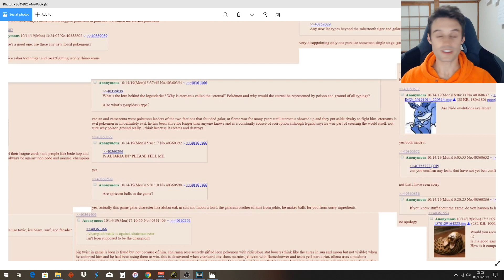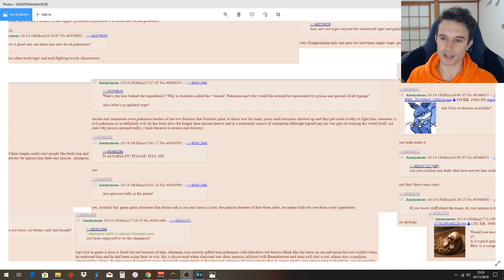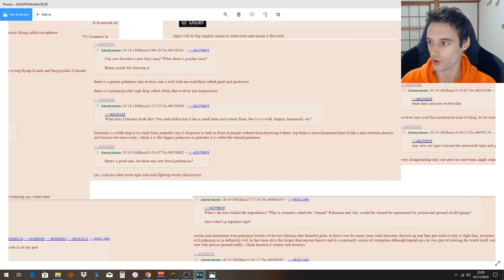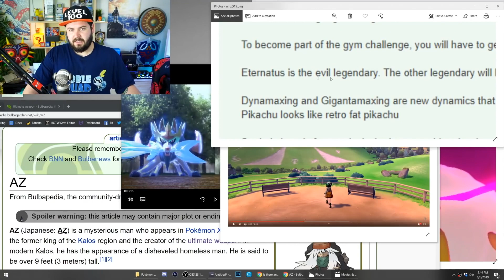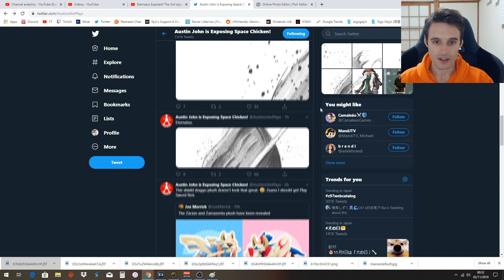Eternatus in Pokemon Sword and Shield - Tying old and new information